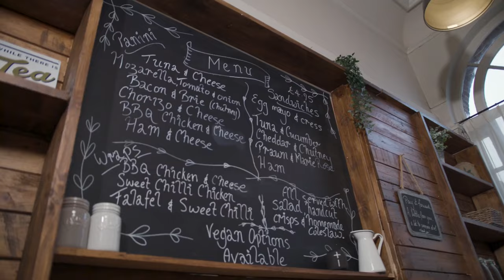Let's Start Our Story - Official Video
Let's Start Our Story - Henshaw
Taken from the album - NOBODY CARES, WORK HARDER on Crazy Yellow Dog Records
Issy Chambers - Director / Producer / Editor
Sam Rutter - DoP
Rebecca Smith - MUA
Thanks to Don't Lose Hope Cafe - Bourne
Filmed on location in Bourne, Lincolnshire
Featuring - Bex Calladine, James Chambers, Jacquie Gardner, Alasdair Gardner, Angie Robertson, Hannah Johns, Hannah Bone, Andy Bone, Hilary Packham, Hamish Lowry-Martin, Mary Lowry-Martin, Frank Dog Henshaw and Henshaw